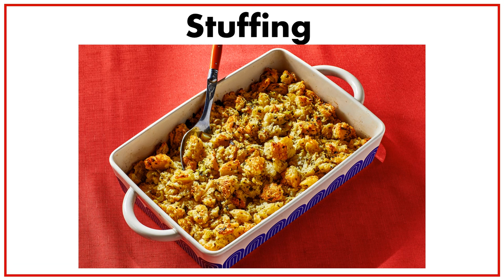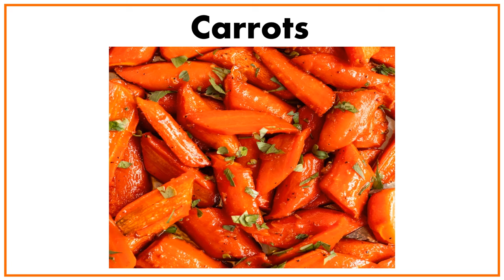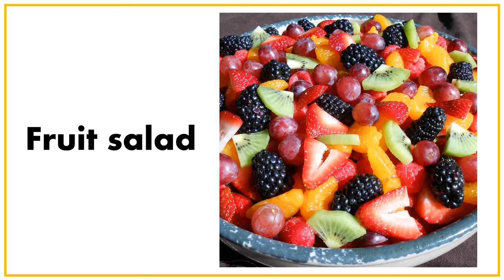THANKSGIVING Food Vocabulary! Holiday, ESL, Reading, LAL, For Kids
Food vocabulary for Thanksgiving - picture & word. No voice over so that it can independently be read. 20 vocabulary slides.